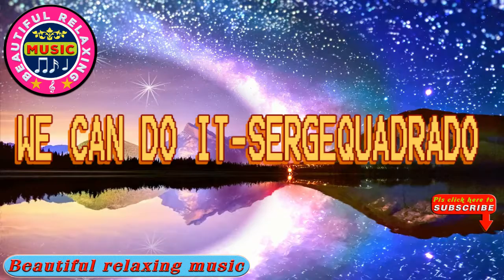🎵 Beautiful Relaxing Music || We Can Do It-SergeQuadrado || Beautiful Relaxing Music Channel.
In this channel we post  Beautiful relaxing music that can assist those with  sleep deprivation and make you chill .
Thanks all the artists and music bands who give their creations to the public for free.
Music from Pixabay. Video by Green Screen FX from Pixabay
beautifulrelaxingmusic,relaxingmusicfor sleep,relaxingmusicforstressrelief.